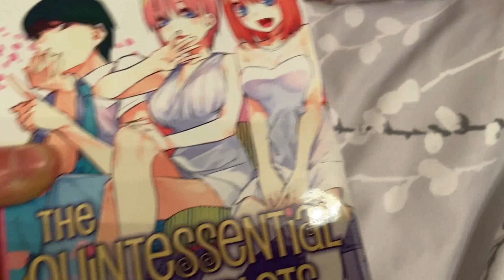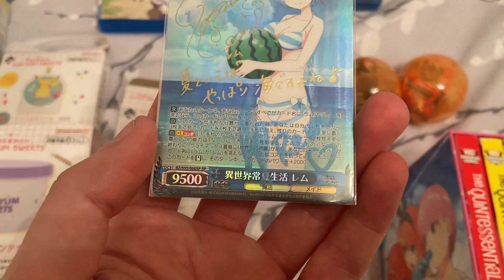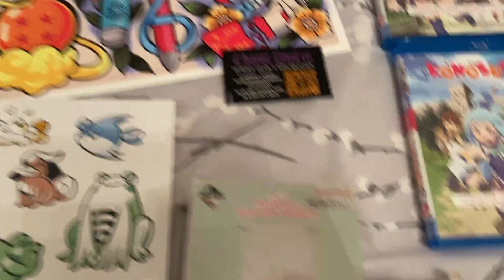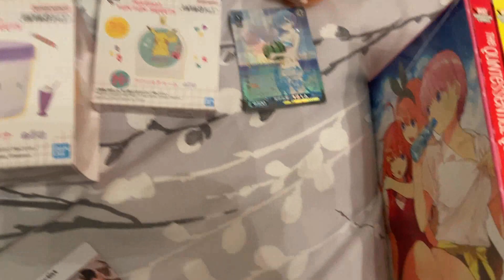Anime Con 2024 Haul - Very Small But Amazing Grabs!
So this is the haul I managed to get from AnimeCon London. This was a smaller haul normal but it weren't cheap! So please enjoy!